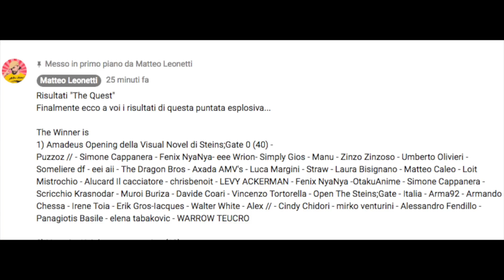Steins;Gate 0 - Amadeus (Italian Version)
La richiesta di questo brano è arrivata a gran voce e allora ho cercato di far uscire tutte le emozioni che mi ha suscitato al primo ascolto. Io sono rimasto intrappolato nella sua melodia e voi?
Commenta e scrivi la tua richiesta musicale

Chiusura Votazioni Venerdì 1 alle ore 17.00